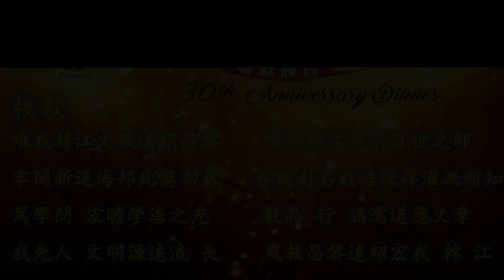han chiang school song